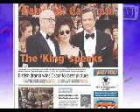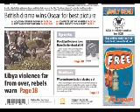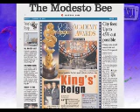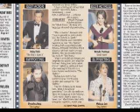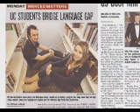02 28 11 ValleyHeadlines